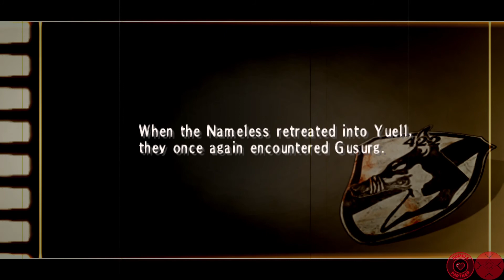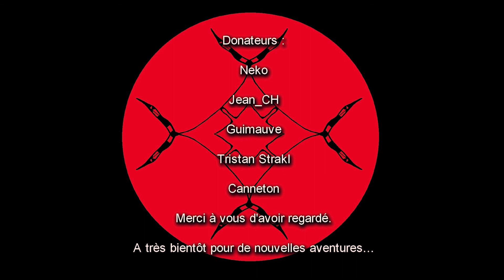[FR] Valkyria chronicles 3 ep 44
Valkyria Chronicles 3 est un jeu qui n'est jamais sortie du Japon. Une équipe de fan a traduit en partie le jeu, espérons que ce soit assez pour pouvoir le finir (d'après les informations que j'ai oui, mais sait-on jamais).

L'histoire se déroule pendant la guerre contre l'empire, c'est à dire en même temps que le premier jeu de la série. Cette fois-ci nous suivrons une autre escouade, celle-ci menée par un diplômé de Lanseal, qui ne sera pas sous commandement de l'armée. L'histoire se verra plus sombre et plus adulte que dans Valkyria Chronicles 2 et ce n'est pas forcément pour nous déplaire.